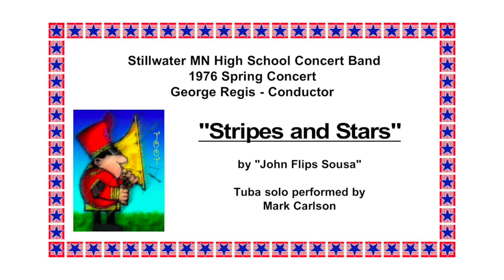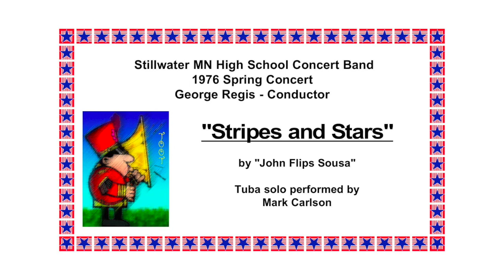Stillwater MN High School Concert Band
This audio was obtained from the Stillwater Minnesota High School A.V. Department many years ago.